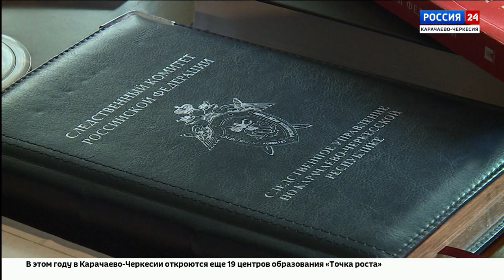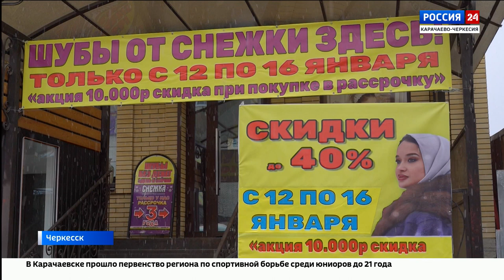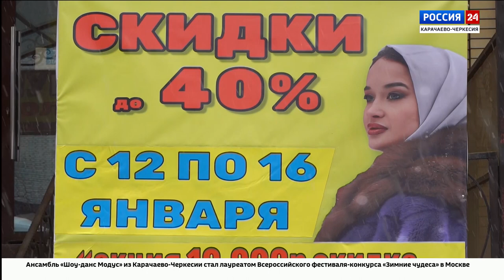"Вести Россия 24" Эфир от 15.01.2024